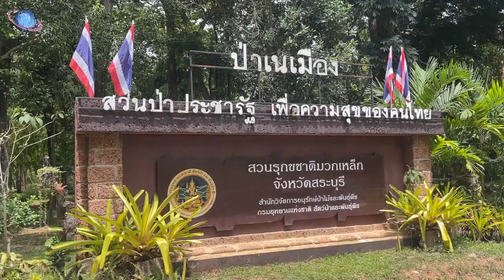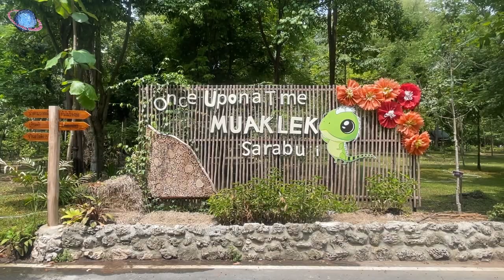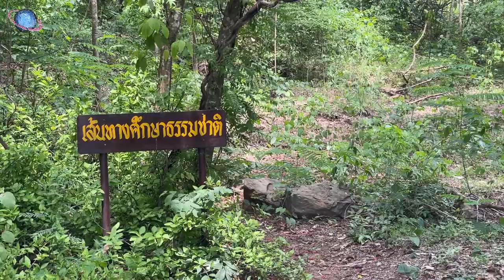🇹🇭 THAILEX VDO Muak Lek Arboretum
Saraburi (สระบุรี), a province in central Thailand, is home to a botanical garden known as Muak Lek (มวกเหล็ก) Arboretum, a name also used for a small river that runs through it with cascading rapids that turn into a small waterfall of the same name, as well as for the district in which it is all located. Whereas muak lek literally translates as ‘helmet’, it is reportedly also the local name for the Toothed-Leaf Red Creeper, a large woody climber with the botanical name Ventilago denticulata and that has various medicinal properties. The arboretum covers an area of 115 rai (ไร่) and was established in 1954 as a source of natural environment conservation and rare valuable forest plants in the Dong Phaya Yen (ดงพญาเย็น) National Forest Reserve, which has an area of approximately 300 rai. Whereas the entrance of the park is located in the district Muak Lek (มวกเหล็ก) in Saraburi province, the eastern part is actually on the territory of the province of Nakhon Ratchasima (นครราชสีมา), with the river being both the natural and political border between the two, yet there are two suspension bridges
 that cross the Muak Lek River, enabling one to easily cross both the river and the border. Nowadays, Muak Lek Arboretum is a place that aims to educate about important perennial plants and trees found in Thailand, including plants and trees with economic value and importance in various fields, e.g. in literature and in Buddhism, medicinal plants, and rare valuable plants
. Animals spotted and filmed in the arboretum include the Greater Racket-tailed Drongo (Dicrurus paradiseus), a distinctive black bird with a blue sheen, with an elongated tail that is shallowly forked, with the shafts of the two outermost feathers greatly extended and ending in flat rackets; the Lineated Barbet (Megalaima lineata), an overall green bird, with a pale yellowish straw head and breast, streaked with brown, that made a nest in a tree hollow and flew on and of to feed its chicks that could be heard chirping from inside the cavity; an immature Water Monitor (Varanus salvator) crawling on a tree trunk near the bottom of the waterfall; several creamy white Variable Squirrels (Callosciurus finlaysoni), with a young tucked away in a tree cavity; and several fish. In Thai, this botanical garden is known as Suan Rukkachaht Muak Lek (สวนรุกขชาติมวกเหล็ก).